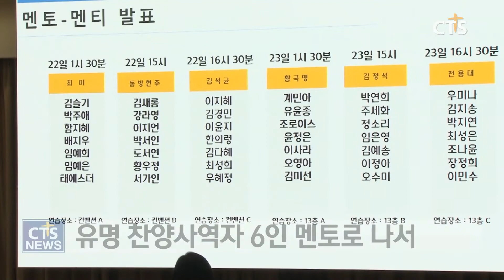여성들의 찬양 경연! - CTS라디오조이 ‘미즈 가스펠’(장현수) l CTS뉴스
앵커: 코로나19로 교회에서의 회중 찬양이나 집회가 어려워지면서 찬양 문화도 위축되고 있는데요.

앵커: 찬양 문화의 부흥과 여성 찬양 사역자 발굴을 위한 경연대회가 열리고 있습니다. 박세현 기자 알아봤습니다.

찬양을 사랑하는 여성들의 도전, 복음성가 콘테스트 ‘미즈 가스펠’이 진행되고 있습니다.
대회를 주최한 지로드코리아 CTS라디오조이 측은 “코로나19로 어려운 때, 위로와 회복을 노래할 수 있는 장을 마련하고 싶었다”고 대회 취지를 전했습니다.

찬양 동영상으로 공모가 진행된 1차 예선에는 약 200명이 참가해 실력을 선보였습니다. 1차 예선에서 선발된 참가자들은 보이는 라디오 촬영을 통해 2차 예선을 치르고, 3차 최종결승 공개 방송을 통해 최종 우승자가 선정됩니다.

1차 예선을 통과한 참가자들은 유명 찬양사역자 6인의 멘토링을 받습니다. 김석균 목사, 김정석 목사, 동방현주, 전용대 목사. 최미, 황국명 목사가 멘토이자 심사위원으로 나서 참가자들을 지도합니다. 참가자 입장에서는 단순히 실력을 보이는 데에서 나아가 한국의 유명 CCM 가수들의 조언과 가르침을 직접 들을 수 있는 기회입니다.

멘토진들은 “코로나19로 찬양이 어려운 시기에 무거운 책임감이 있지만, 찬양을 사랑하는 참가자들과 즐거운 마음으로 함께할 수 있어 힘이 난다”고 말합니다.

Int 황국명 목사 / 미즈 가스펠 심사위원·다윗과 요나단

참가자들도 “찬양으로 음악적 재능과 신앙의 온도를 표현할 수 있는 기회가 주어져 주최 측에 감사하다”며, 간절한 만큼 진심으로 대회에 임하고 있다는 뜻을 보였습니다.

Int 이사라 / 미즈 가스펠 참가자

찬양을 사랑하는 여성들의 진심이 모인 대회, 코로나19로 위축된 찬양 문화에 활기를 불어넣고 있습니다. CTS뉴스 박세현입니다.